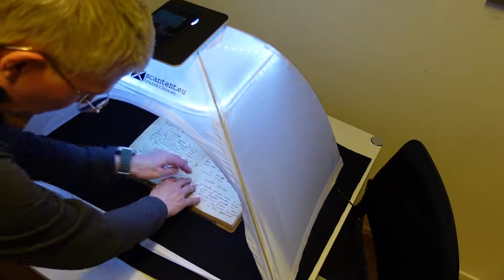DIY Handschrift digitalisieren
Wie kann man handgeschriebene Texte digitalisieren? Einscannen, fotografieren oder abtippen? Ich habe es mit dem ScanTent und Transkribus ausprobiert.

Inhalt:
0:00 Einleitung
0:17 ScanTent
1:30 Transkribus
2:47 Apfelauflauf